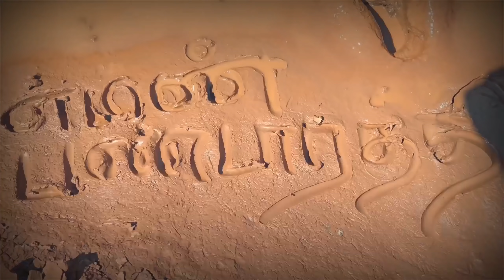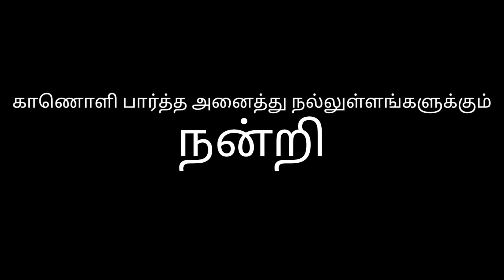Karnan | Pandarathi Puranam Video Cover Song | Dhanush | Mari Selvaraj | Santhosh Narayanan | Deva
Rc of manavai Queens you tube channel Link

Our Talir Kalaikkulu You Tube channel Link